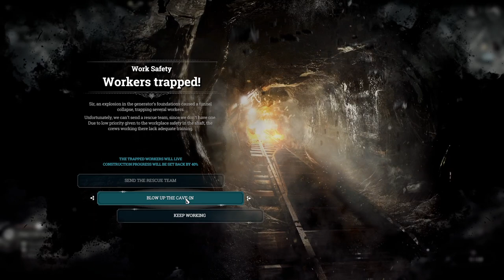Frostpunk (PC) - #18, The Last Autumm...